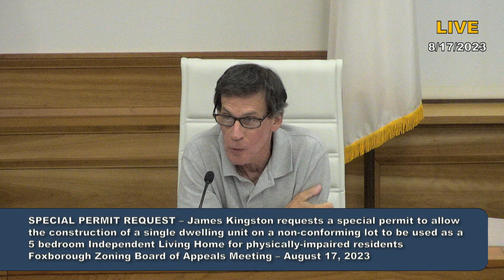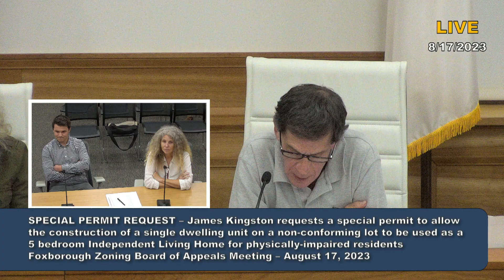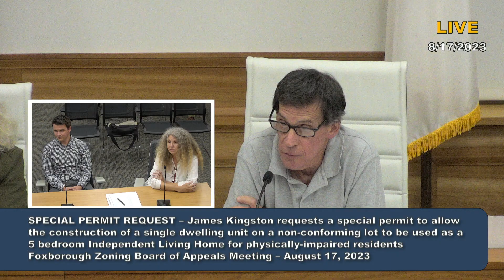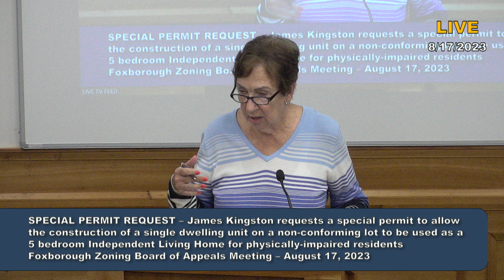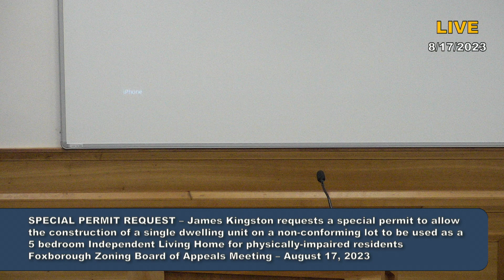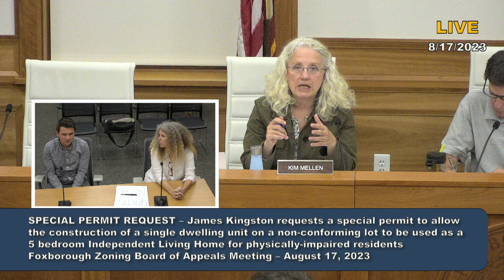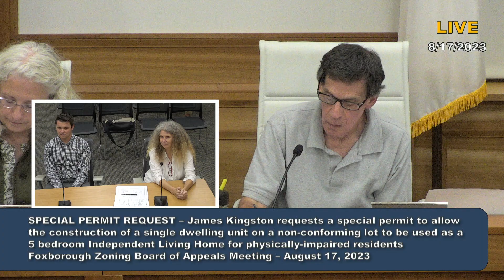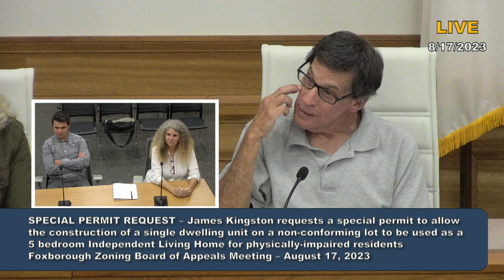Foxborough Zoning Board of Appeals Meeting 8/17/23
00:00 Meeting Begins
00:23 Lorraine Brue Appointed to Board
00:50 Public Hearing, Appeal by BLC, Cease and Desist,Storing Landscaping Materials at 295R South St.
05:00 Administrative Matters, Minutes for June 29, 2023 and July 20, 2023
05:31 Discussion to Reorganize for Chair Person
06:50 Two Garage Applications Due
10:19 Request from James Kingston, Special Permit, Construction of Single Dwelling, Five-Bedroom
1:09:50 Question from Resident
1:13:26 Motion to Adjourn